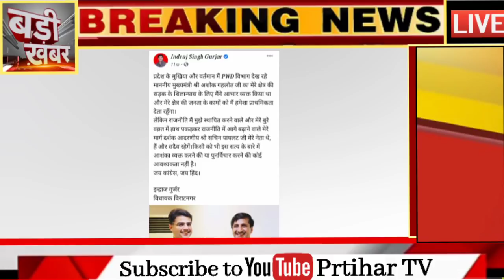विराटनगर विधायक इंद्राज गुर्जर का बड़ा बयान सचिन पायलट मेरे नेता थे और रहेगें ।